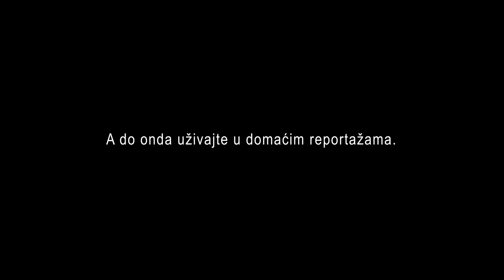ABU SIMBEL | i misteriozna NABTA PLAYA | putopis U POSTOJBINI OZIRISA (14. dio)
"U postojbini Ozirisa" moj je trotjedni putopis prilikom kojeg sam posjetio i snimio čak 77 lokacija duž egipatskog Nila od Kaira do Abu Simbela, te manjim dijelom u zapadnoj pustinji. U četrnaestoj epizodi dolazim u grad Asuan na samom jugu Egipta. Zašto je nubijska kultura tako posebna, koje tajne krije 12 000 godina stara Nabta Playa i kakav dojam je na mene ostavio Abu Simbel, saznajte u zadnjoj epizodi ovog zanimljivog putopisa iz Egipta.

3. Bankovni račun: REVOLUT BANK / Primatelj: Jurica Galic - IBAN: LT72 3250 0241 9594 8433 - BIC: REVOLT21

- Ako želite imati majicu TheMladicha, možete je naručiti ovdje: Lumer Shop (ova opcija je ISKLJUČIVO ZA VAS, naša zarada od prodanih majica je minimalna!)

- scenarist, snimatelj, voditelj i montažer: Jurica Galić Juka

Tehnika korištena u snimanju ovog uratka:
- Canon M50 + objektiv Sigma 30 mm 1.4
- Canon 5d mk4 + objektiv Canon 24-105 f4

Glazba/music: JOSIP JOE TOMASOVIĆ. Autorske skladbe;
1. "Priče iz Egipta - intro"
2. "Priče iz Egipta 4"
3. "Priče iz Egipta 13"
4. "Knight 2"